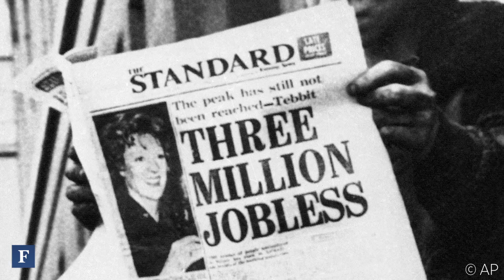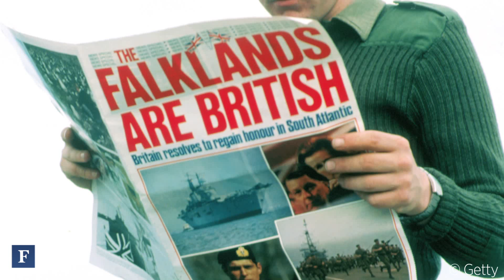Margaret Thatcher's Leadership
Margaret Thatcher, Britain's first female prime minister, has died at age 87. Forbes' Fred Allen on her unique brand of leadership, her mark on modern conservatism and the legacy she leaves behind.